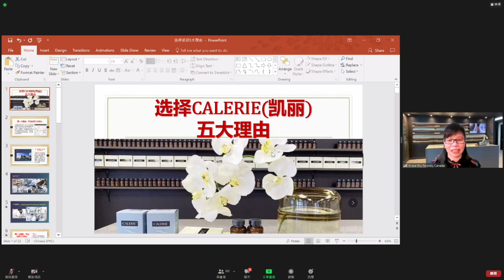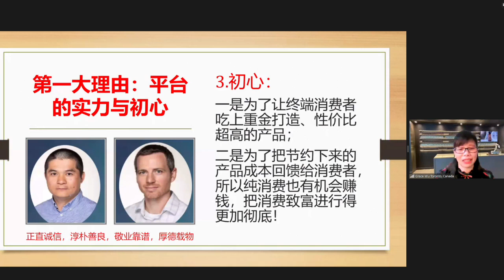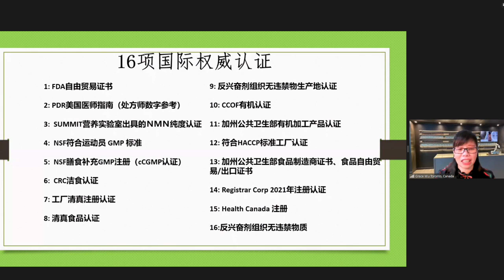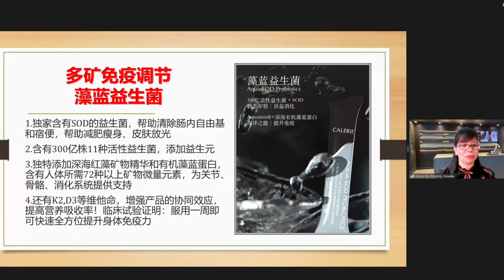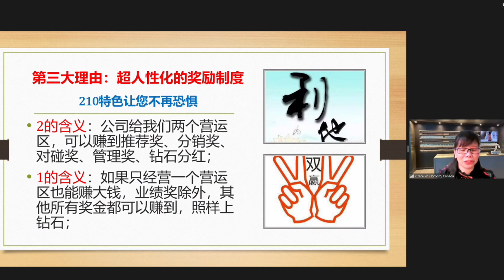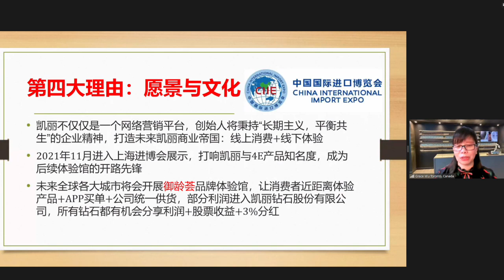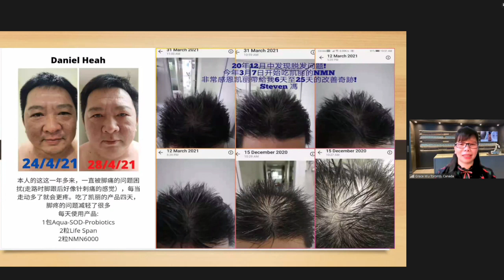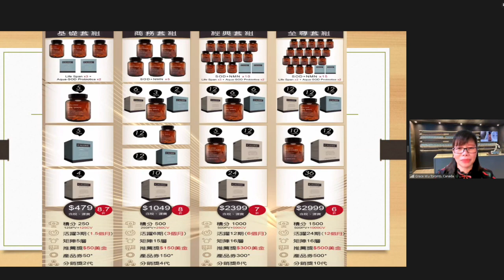選擇CALERIE凱麗五大理由#PDR#SOD#NMN#PQQ#多礦免疫調節澡藍益生菌#美商凱麗#大健康產業#長期主義#平衡共生#品質保證#效果超棒#制度創新210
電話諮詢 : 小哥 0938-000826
🍒選擇比努力重要🍒
💥千載難逢的機遇💥
💥後疫時代，新趨勢，新產品，新模式，新機遇❗️
🌐絕佳跨境電商凱麗[強]非常值得認真瞭解❗️
🌐美商凱麗🙏誠信務實👍實力強大🛫時機絕佳💰制度創新💥耀入世博🎀榮登藥典🎁安全高效🎈氫元保健(PQQ氫氣片)🥇獨家專利💪自主研產❗️
🔺FDA合法在美國出售
🔺verified非轉基因認證：自然加工而成非基因培育
🔺IHSA:符合國際氫標準協會的氫標準
🔺made-in USA:美國生產製造
🔺c-GMP:符合美國FDA cGMP法規藥廠製程認證單位
🔺清真認證 :是由更有符合伊斯蘭教對食物嚴格規範合法性的 HALAH認證。不含酒精、豬製品、動物大體的成分為全球1/4伊斯蘭教回教徒可使用的認證。
🔺vegan嚴格素食認真：不含蛋奶不能有任何動物原料。
🔺Imformed-Choice和 Imformed-Sport有這2個標誌的膳食補充品絕對不含無興奮劑及違禁物質純淨補充品
這是由 英國百年認證機構LGC 所發佈的。LGC本身是第一家與 國際奧委會 合作的檢測機構。這真的是最高等級的安全保障
🔴SUMMIT：第三方實驗室檢驗 4E公司NMN原料純度大於99.9%達到行業頂級標準！
🔴凱麗眾多產品列入美國醫師藥用指南內這代表產品一定要有效。
美國醫生用藥指南PDR =保證+有效+人體吸收~
🔴凱麗致力於推動全球個人和家庭的健康與幸福。並倡導*長期主義平衡共生*的品牌價值觀創立抗衰老始於細胞健康的品牌理念，專注在細胞級抗衰老產品的研發與實踐。
🔴產品落實在清調補抗的機制上！
清：PQQ氫氣片：細胞排毒
調：藻藍益生菌：腸態年輕
補：腦力健：健腦抗衰老
抗：NMN紫檀芪、提供細胞能量，激活7條長壽基因
全方位的幫助全球人類健康
🔴SUMMIT檢驗證書
🔴凱麗產品列入PDR的證明！醫師藥用指南！
可以到PDR的網站去查詢🔍
🔴要進入PDR必須要
❶產品必須真正有效
❷必須用製藥級標準來製造
❸營養素必須在45分鐘內被人體吸收